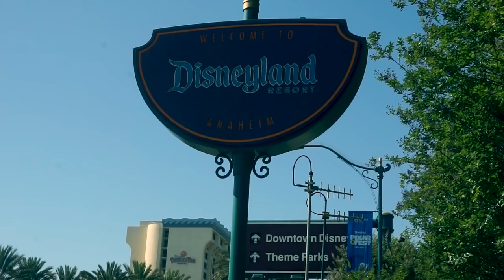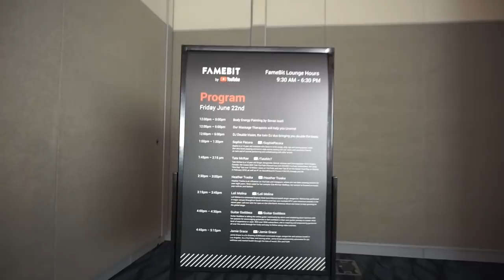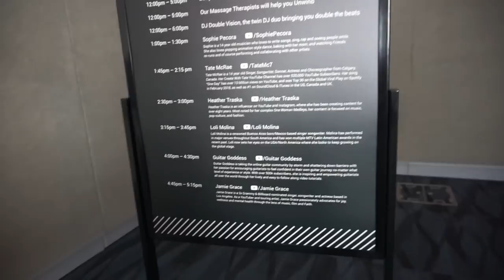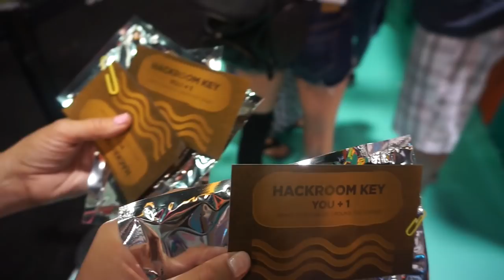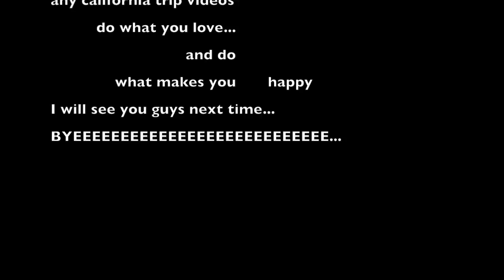Vidcon 2018!! First Time Thoughts and Disney Doorables VIP Unboxing Cali Vlog 4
My first time at vidicon US was amazing! I unboxed some disney doorables, met timewithbekka , got free stuff, ate at blaze pizza, and went to downtown disney!!
Please comment questions about my trip below, i will be answering them in an upcoming video! Thank you! Also hit the notification button to know about all of my disneyland vlogs so you don't miss them!

Thank you guy so much for watching this video please 👍🏻like👍🏻 and ❤️subscribe❤️ to my channel for more 🎥videos🎥 like this!And leave any questions or comments below, and I will be sure to answer them as soon as possible!

Share your Disney collection with me using the disneycupcakecollection or disneycupcake

THANK YOU SO MUCH MOOSE TOYS!!

Make sure to follow moose toys on social media for updates about this new line!

I am really sorry if the closed captions are not correct, if you would like to help out to fix some the link is above. Thank you!!All of my videos are currently getting updated with closed captions, so everyone can enjoy! Please stay tuned for past videos to be updated with closed captions, all current and future videos will have closed captions, or will have the option to contribute to closed captions.

😀About: My name is Hailey and I am an EXTREME DISNEY LOVER!!! Collector of all things disney! I collect tsum tsums, pop figures, mystery minis, vinylamtions, park starz, mini figure world, tee shirts, Alex and ani, star wars merchandise, plush, pins, popcorn buckets, mugs/cups, retro merch and MORE!!! Watch me as I grow my collection in every video! Disney is my life, so join me on my disney adventures as I share my disney side with the world!! Family friendly content so everyone can enjoy!!! Have an amazing day & Do what makes YOU happy!

I am currently working to improve my videos, if you have any suggestions or tips please leave them in the comments below. Thank you!

✉️I would love to hear more about you! Whats your favorite disney character or movie? Or share a Disney trip adventure with me, send a post card or note or 📦to:

📷Camera used for this video: Sony A5100  & Go Pro hero 4

🖥Editing Software for this video: IMovie

Thumbnails edited on: MOLDIV (app)

🏁Started Youtube: ❄️January❄️ 2015